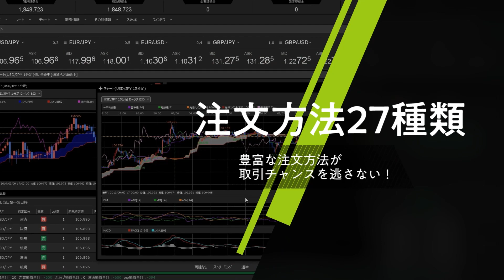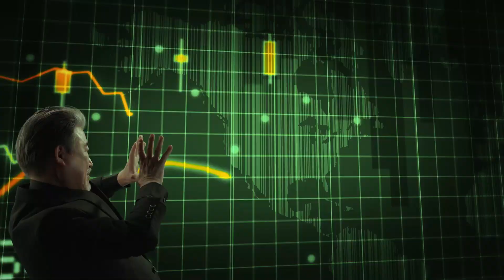【FX｜相場分析】 パウエル議長の年内利上げ2回必要との発言で143円台まで上昇もピッチが速く反落中。142円70銭台で指値せずに買い場探ししたい。2023/6/23（金）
●コンテンツ

00:00通貨ペア毎の売買方針
01:39まとめと夕方までの見通し

2022年オリコン顧客満足度ランキング（FX取引PC）第１位（4年連続）